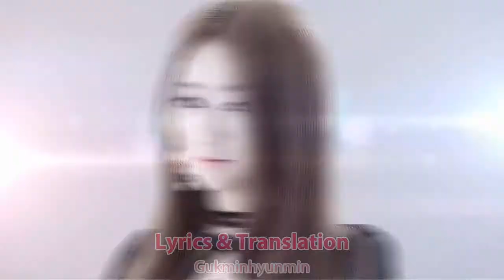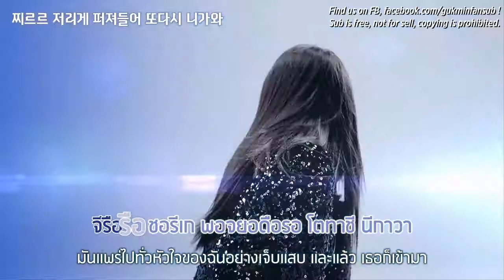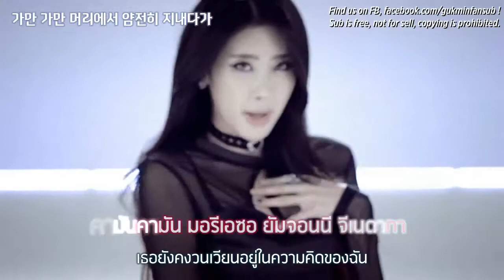[MV] Glue - Nine Muses [Thai sub]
ไม่ชัดกด 480p 720p นะครับ *ขออภัยด้วยนะครับ*
▼อีกช่องทางสำหรับการพูดคุย-ถามคำถาม เชิญที่เฟสบุ๊คเพจนี้เลยครับ▼